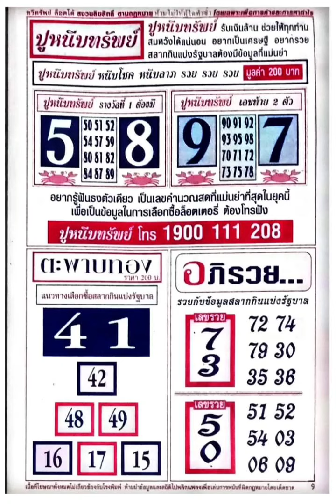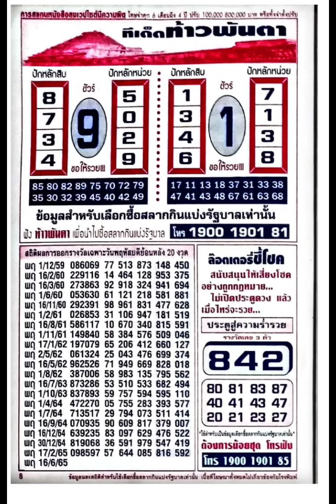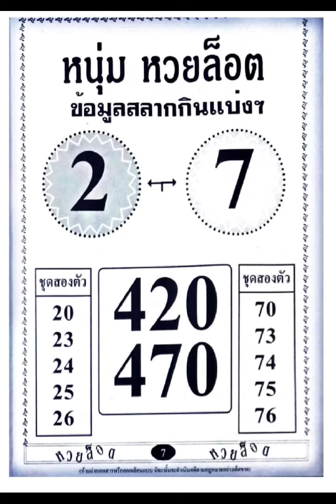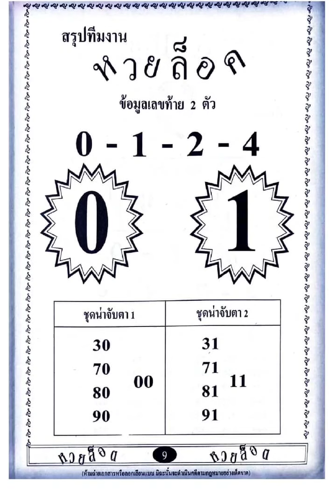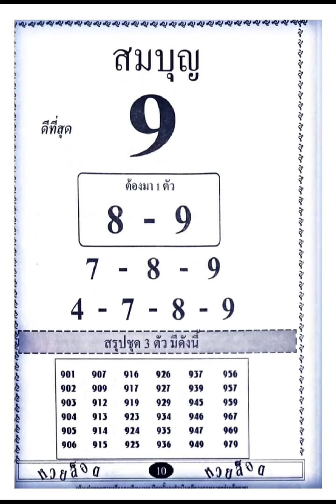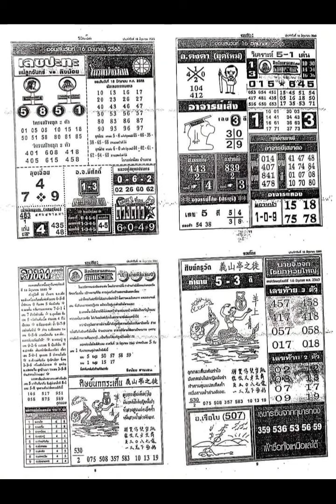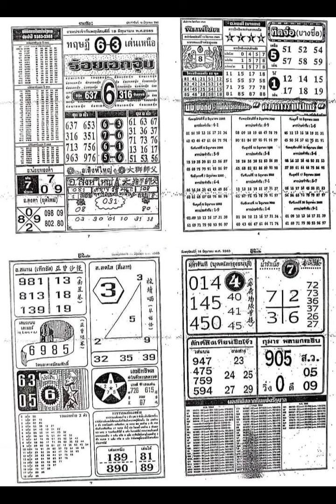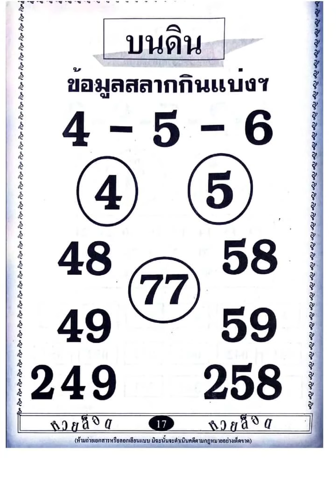LAST PAPER FINAL PAPER LAST PAPER, 16-06-2022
THAI LOTTERY TIPS LAST PAPER LAST PAPER